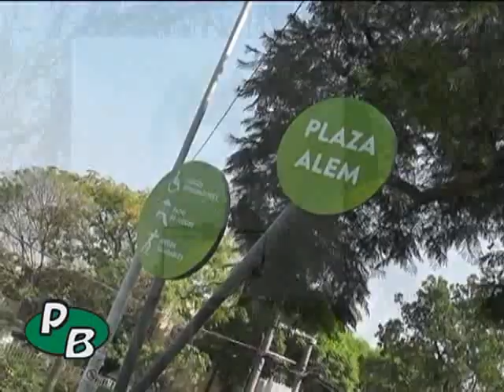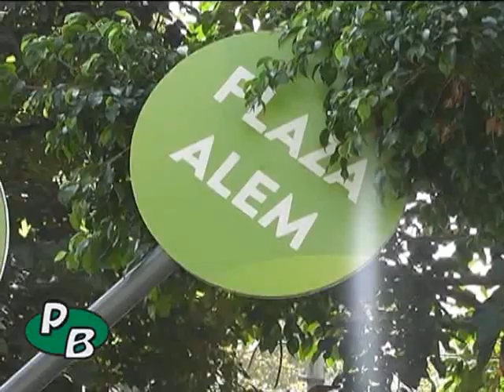Munro: Inquietud Vecinal por el estado de la Plaza Alem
Una vecina de la Plaza Alem de Munro nos habla sobre el estado actual de ese espacio verde de la zona.